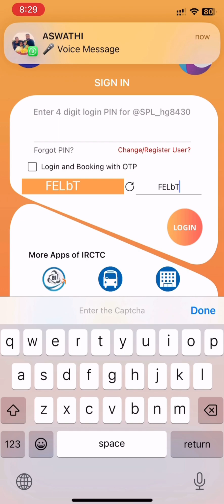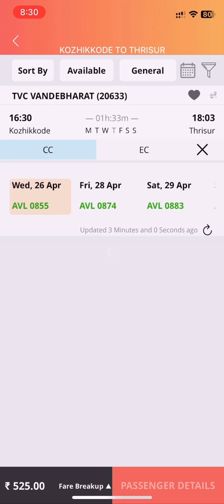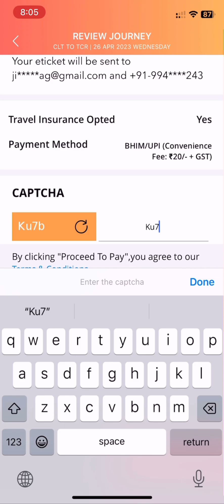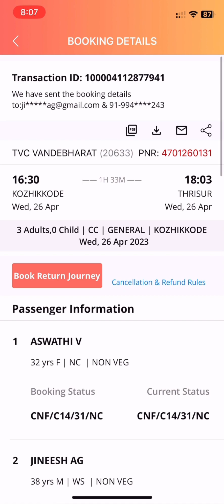Vande Bharat Train Reservation | Book your tickets | First Run| Kasargod - Trivandrum 20633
വന്ദേ ഭാരത്  ട്രെയിനിന്റെ  ആദ്യ യാത്ര ഏപ്രിൽ 26 ന് കാസർഗോഡ് നിന്നും പുറപ്പെടുകയാണ്. ടിക്കറ്റ് ബുക്കിംഗ് ഇപ്പൊൾ IRCTC ആപ്പിൽ ലഭ്യമാണ്. ടിക്കറ്റ് ബുക്ക് ചെയ്യുന്നതിന്റെ ഒരു ചെറിയ വീഡിയോ ആണ്.

KOZHIKODE to THRISSUR -
                 Chair Car - RS 525/-
Executive Chair Car - RS 1005/-